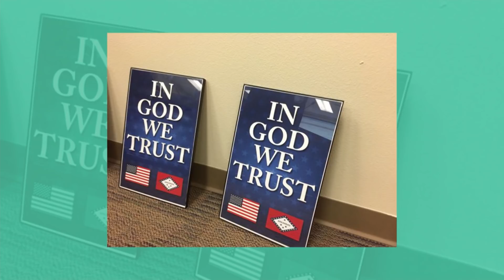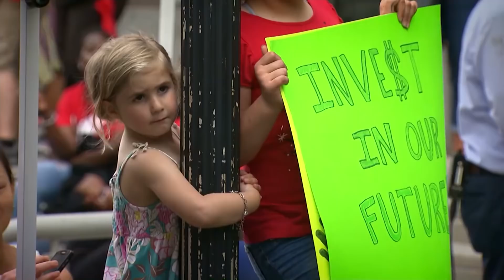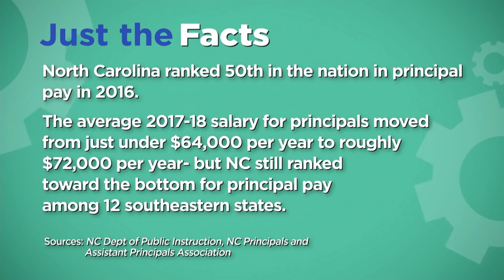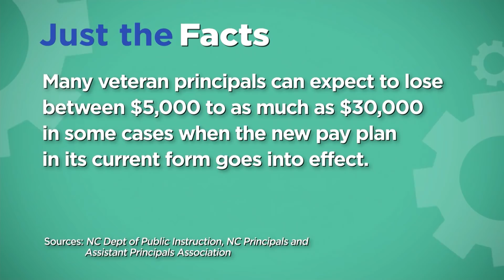Education Matters Ep 63 Full Episode